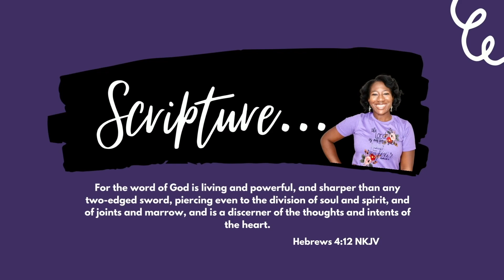TAKE JESUS ON YOUR JOURNEY: Check Your Faith (Luke 8:22-25) (Christian Vlogger)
TAKE JESUS ON YOUR JOURNEY: Check Your Faith (Luke 8:22-25)

If you want to succeed this year it is important for you to understand that you NEED to have Jesus with you on this journey. Storms will come. Obstacles will arise. With Jesus in your vessel you can rest assured that you journey will not end in disgrace or defeat. With Jesus on your journey you recognize how to rest and have no fear. With Jesus on your journey your faith will be stretched but you will see miracles, signs and wonders. If you want a journey that ends with triumph then ask Jesus to walk along side you as you move forward in this season.

Scriptural Reference:

Now it happened, on a certain day, that He got into a boat with His disciples. And He said to them, “Let us cross over to the other side of the lake.” And they launched out. But as they sailed He fell asleep. And a windstorm came down on the lake, and they were filling with water, and were in jeopardy. And they came to Him and awoke Him, saying, “Master, Master, we are perishing!” Then He arose and rebuked the wind and the raging of the water. And they ceased, and there was a calm. But He said to them, “Where is your faith?” And they were afraid, and marveled, saying to one another, “Who can this be? For He commands even the winds and water, and they obey Him!””

I love what I do!  I want to continue to inspire and uplift others and expand God's message of love and light globally. If my messages inspire you and you would like to support my ministry you may donate to:

Join me every Wednesday for new videos!